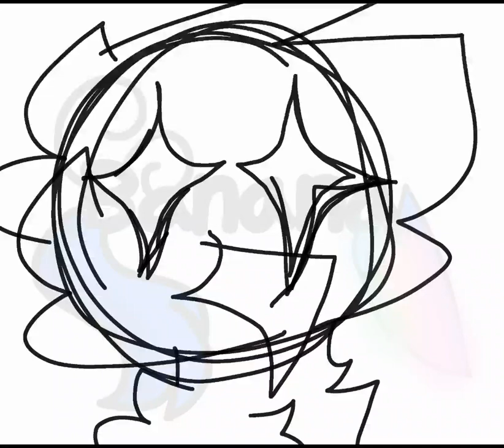Comment stuff I should draw by memory!